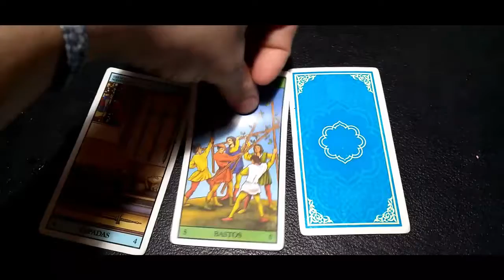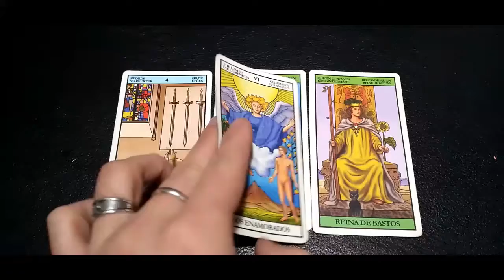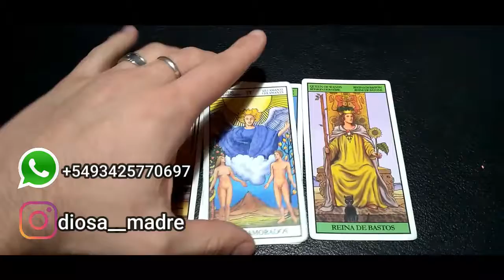PREDICCIONES PARA TAURO - OCTUBRE 2021 - HOROSCOPO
🧜‍♀️ Acordate que hacemos sesiones personalizadas de tarot, consultanos por el instagram del coven. 🧜‍♀️